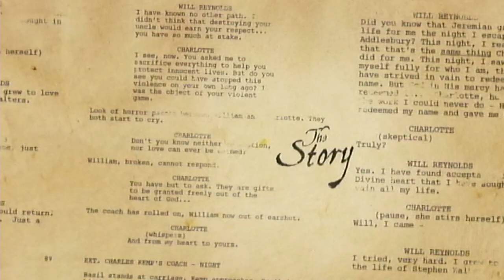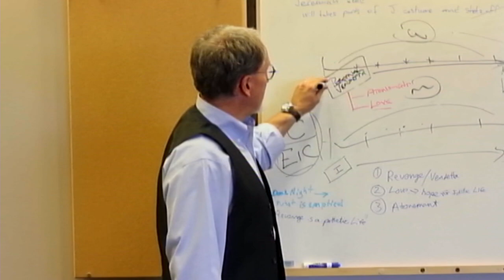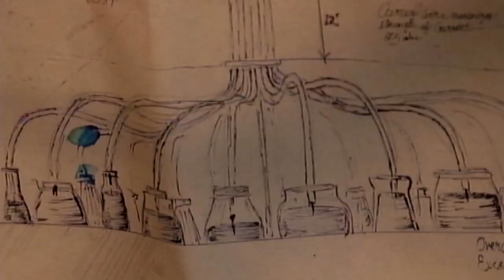Beyond the Mask : The Story (Special Feature)w/edits (Andrew Cheney, Kara Killmer, John Rhys-Davies)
I have tried to make this channel as diverse as possible in Content & Themes, i do not discriminate in my choices of movie content, and i think keeping pretty much clean & somewhat wholesome :) content has been a priority. I choose any type of movie but only appropriate stuff. (18+ is fine with me, its usually mild nudity or drug use) Nothing bad or distasteful, with that being said this is a Christian film, it has many religious themes, if you have a problem with that , just leave. If the haters come out in the comment section, you have my word i will purge them right out. but I liked this movie very much, i can relate to a bunch of things, it really is a gem to me. I hope you enjoy it, its not a big budget film , but as a kind of historical movie its pretty good. In my opinion.